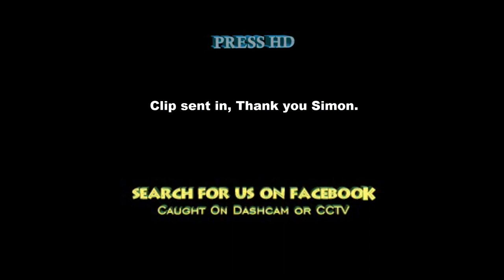Clip sent in, lady run over.